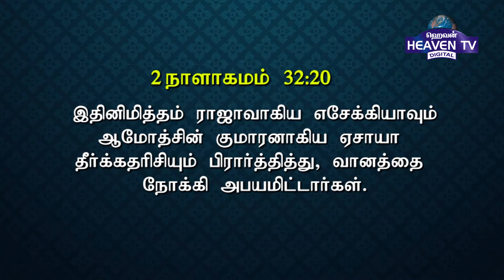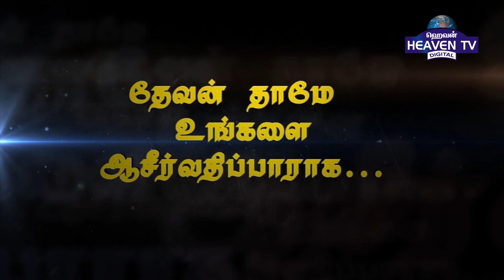Vallamaiyin Neram | Pastor S.John Jeyakumar| 23- 07 -2020 Vettrikaana Aayatham Part 2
Message by Pastor S,John Jeyakumar (EWC)
El-SHADDAI WORSHIP CENTER

💢💢This Program is been telecasted daily 9:00 pm(IST) on 📺 Heaventv India Channel
⭕TCCL : 729
⭕VK Digital : 715
⭕SCV : 323
⭕ AMN : 816
 Also on IPTV📺,Heaven Tv India App & Apple Tv